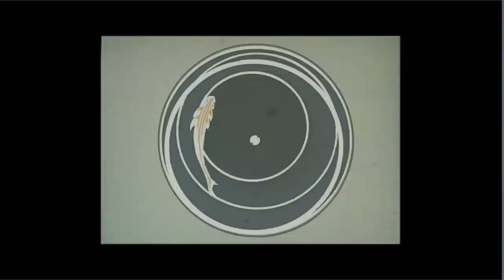GRICE - Patiently (Radio Edit)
The single 'Patiently' (Radio Edit) taken from the new album Propeller by the artist GRICE released by hungersleep records.
Features the awesome pedal steel guitar of B J Cole, freeform trumpet of Luca Calabrese, with Fred Ehresmann on keys, Jo Breban on drums, steve Bingham on strings and GRICE on bass guitar, acoustic guitar and vocals. Produced by Lee Fletcher and Co Produced by GRICE.
Artistic direction and design by GRICE. special thanks to Justin Graham (video editing) and Lee Fletcher, Elizabeth McAlpine and Bernhard Wöstheinrich (additional imaging/video).
Original artwork ('Poisson') courtesy of British artist Elizabeth McAlpine ('Quintet')